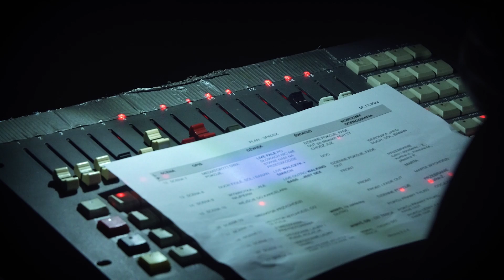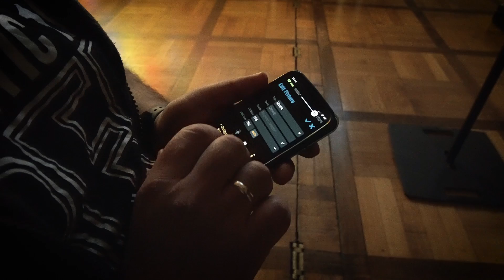Zachwycające oświetlenie teatralne i studyjne z CAMEO P2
Niezależnie czy to teatr, telewizja czy duża scena, ludzie i przedmioty muszą prezentować się w jak najlepszym świetle, by widzowie oraz kamery miały doskonałe oddanie rzeczywistości. Dla zaspokojenia wymagań projektantów oświetlenia, reżyserów czy agencji artystycznych Cameo opracowało serię P. Obejmuje ona reflektory profilowe P2 wyposażone w silnik LED do profesjonalnych zastosowań.

Silnik LED dla profili z serii P2 stanowi 230 W dioda COB LED emitująca wysokiej jakości światło (CRI ponad 93Ra), wykonano ją w 3 różnych wariantach.

1. Tungsten
2. Daylight
3. Full–Color

Imponują one niezwykle wysokimi wartościami CRI i TLCI oraz zapewniają naturalne białe światło i odwzorowanie kolorów. Strumień światła na wyjściu osiąga do 17 000 lm, dzięki czemu oprawy są idealnym zamiennikiem konwencjonalnych reflektorów o mocy 1 kW.

Maksymalną elastyczność zastosowań nadaje również system wymiennej optyki w zakresie od 15° do 50° (19°, 26°, 36°, 50°, 15°-30°, 25°-50°). Dodatkowo w wersji FC wbudowano wstępne ustawienia dla filtrów LEE, a także chip kalibracyjny dla jednolitego oddawania barw poprzez urządzenia z różnych partii.